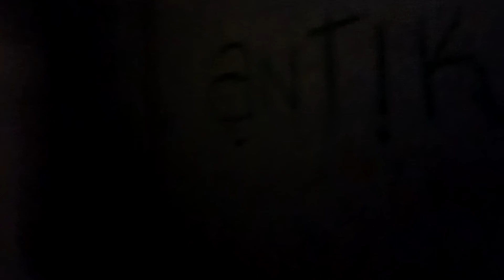The Real Dreadout:)